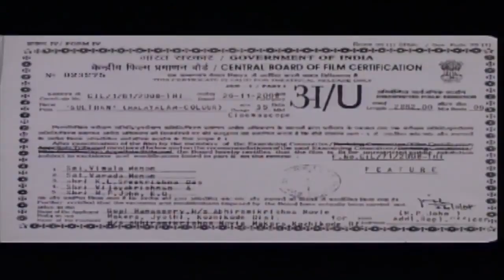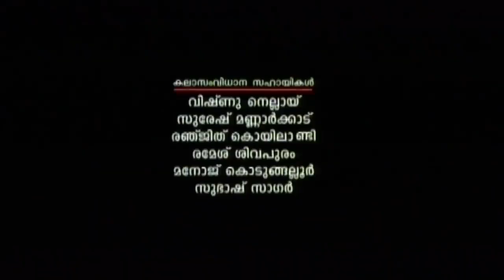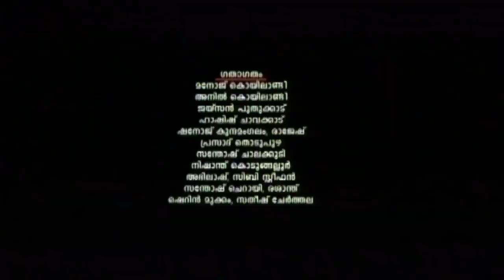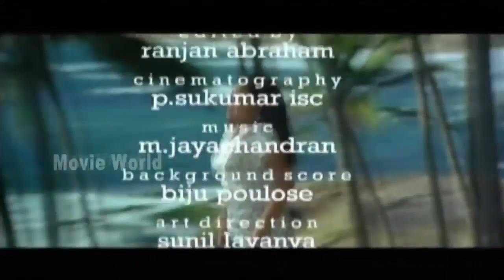സുൽത്താൻ | Malayalam Full Movies | Vinu Mohan | Malayalam Comedy Movie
സുൽത്താൻ  | Malayalam Full Movies | Vinu Mohan | Malayalam Comedy Movie |  Malayalam Movie